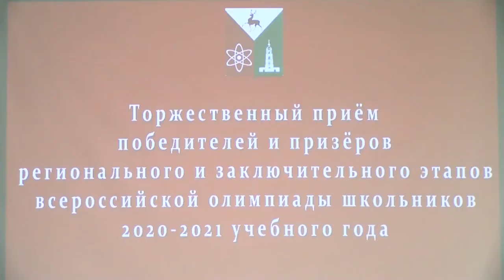За успехи и достижения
В департаменте образования состоялся торжественный приём саровских школьников – победителей и призёров регионального и заключительного этапов Всероссийской олимпиады.